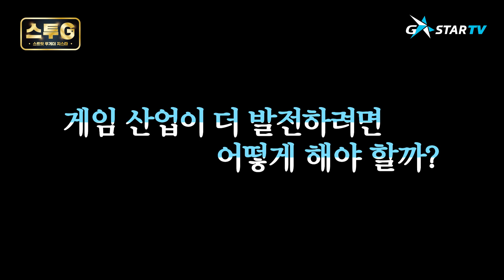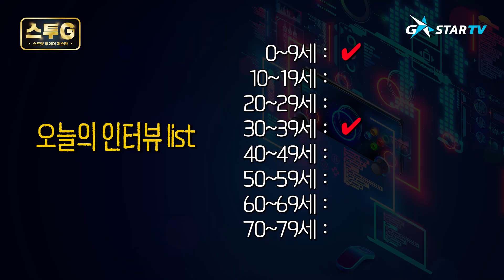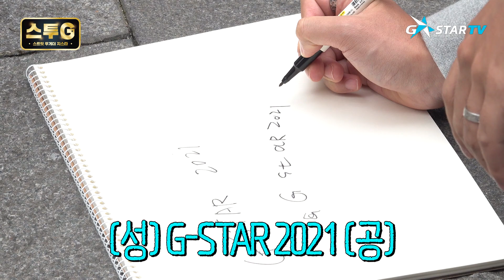스트릿 투케더 지스타! 시민들을 만나기 위해 거리로 나선 그녀들! [스.투.지 | ep.01]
지스타가 오프라인으로 다시 돌아온다고?

김수현, 김효진 두 명의 MC가 게임산업의 미래를 물어보는 척~ 지스타 2021 홍보 위해 길거리로 나섰다!

지스타표 본격 길거리 홍보 예능이 시작됩니다~